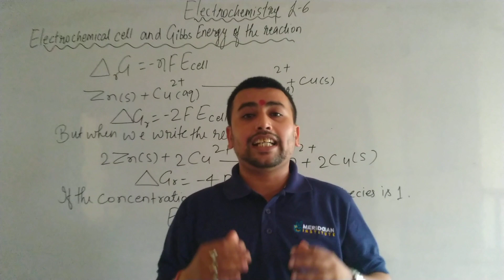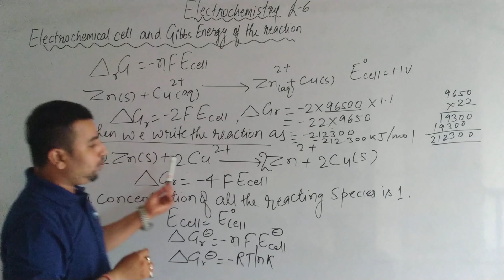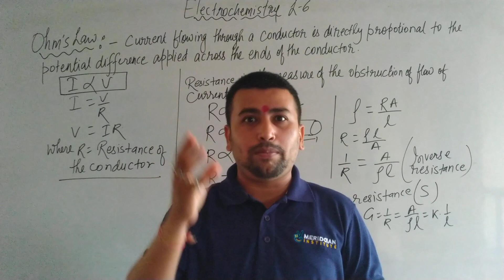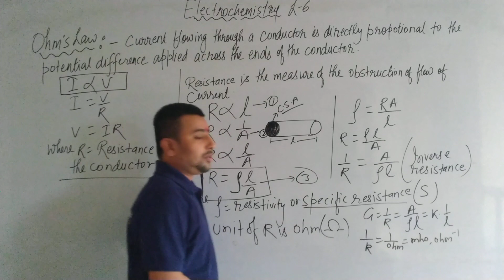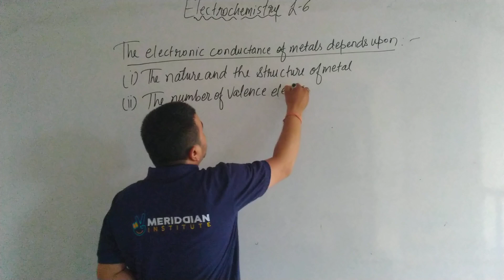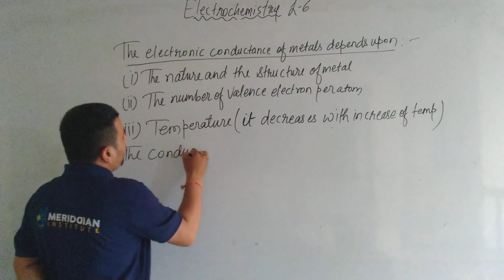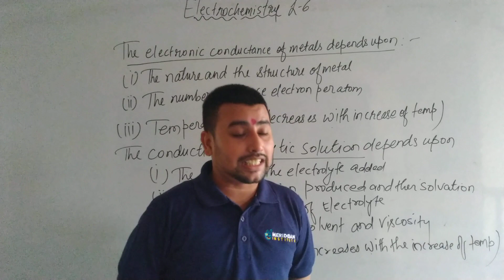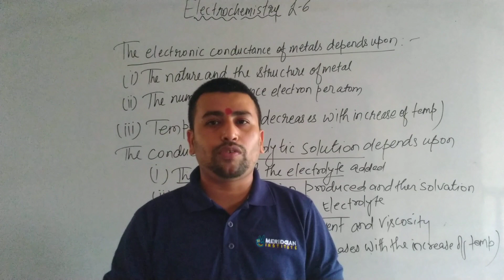Electrochemistry:Lecture:6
1.Electrochemical cell and Gibbs energy of the reaction.
2. Conductance of Electrolytic Solutions